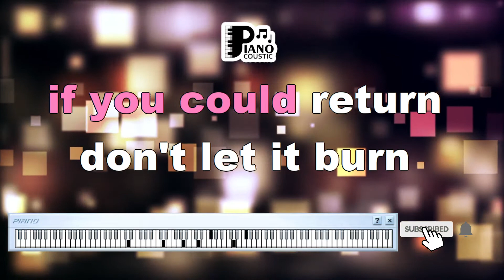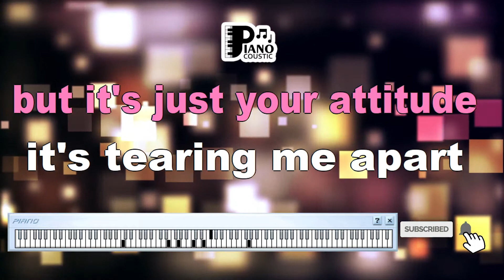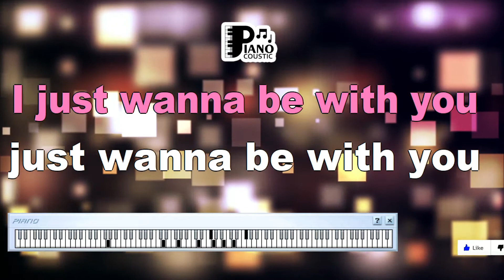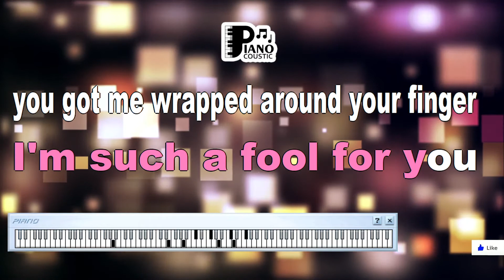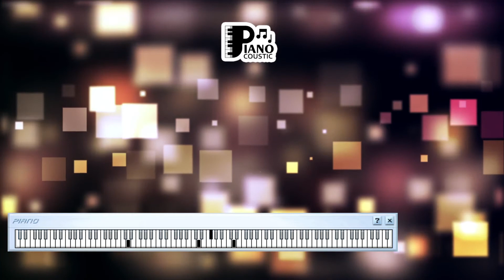LINGER THE CRANBERRIES KARAOKE LYRICS VERSION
If you, if you could return
Don't let it burn
Don't let it fade
I'm sure I'm not being rude
But it's just your attitude
It's tearing me apart
It's ruining every day
I swore, I swore I would be true
And honey so did you
So why were you holding her hand?
Is that the way we stand?
Were you lying all the time?
Was it just a game to you?
But I'm in so deep
You know I'm such a fool for you
You got me wrapped around your finger
Do you have to let it linger?
Do you have to, do you have to, do you have to let it linger?
Oh, I thought the world of you
I thought nothing could go wrong
But I was wrong, I was wrong
If you, if you could get by
Trying not to lie
Things wouldn't be so confused
And I wouldn't feel so used
But you always really knew
I just want to be with you
And I'm in so deep